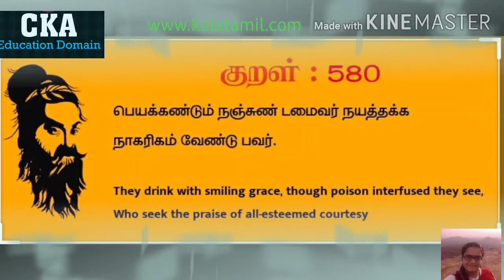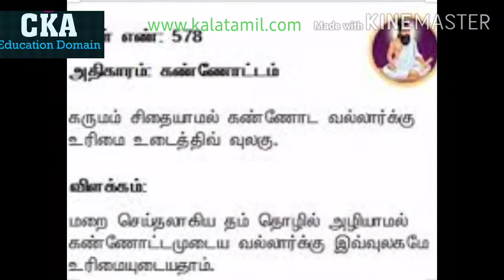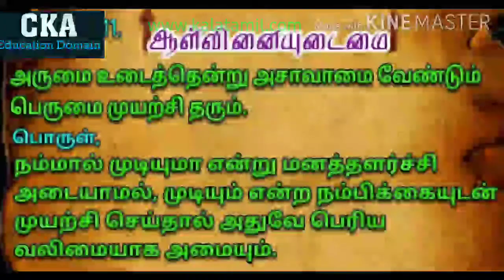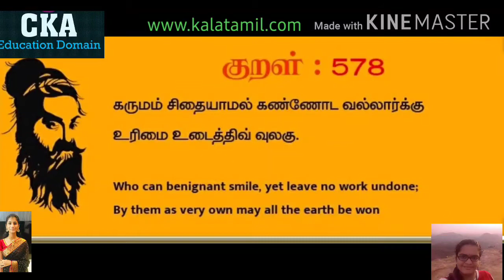வாழ்வியல் இலக்கியம்: திருக்குறள்.. கண்ணோட்டம்,ஆள்வினையுடைமை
வழங்கியவர்.. அகிலா & வர்ஷா